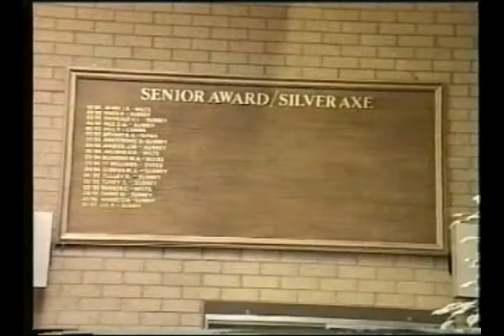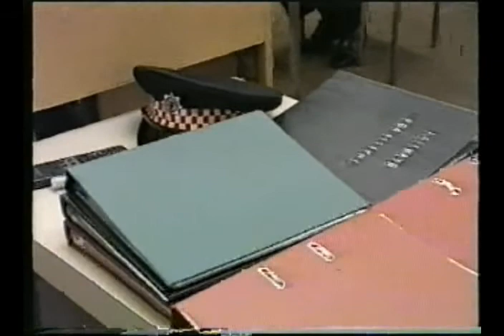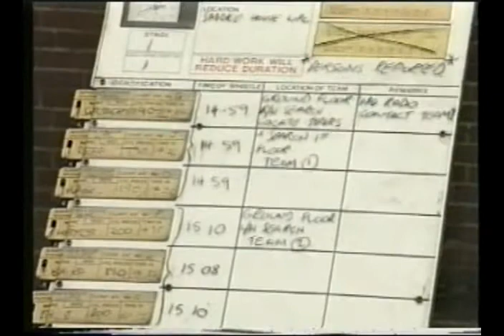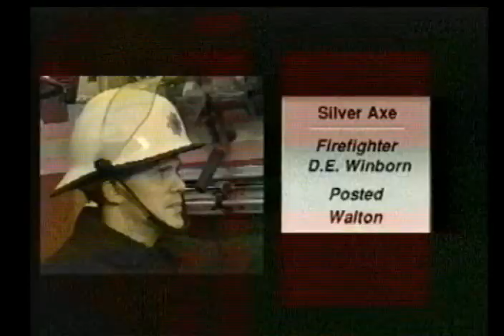Surrey Fire and Rescue Recruit Course 3/97